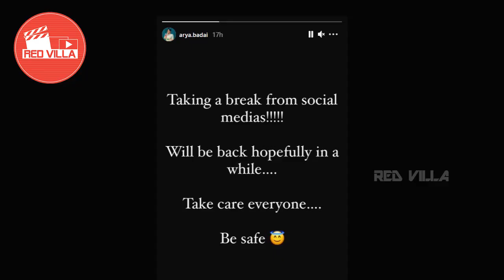ആര്യയുടെ സോൾമേറ്റ് താമസിക്കുന്ന ഫ്ലാറ്റിലെ സെക്യൂരിറ്റിയോ?? l Arya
ഫ്ലാറ്റിലെ സെക്യൂരിറ്റി ചേട്ടനാണോ ആര്യയുടെ സോൾമേറ്റ്?

Arya​ Rohit​ Roya​